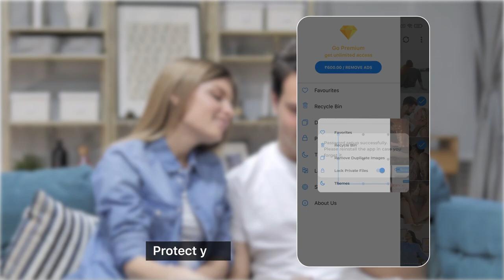EN - Protect Your Privacy with Keepsafe Photo Vault - Gallery App